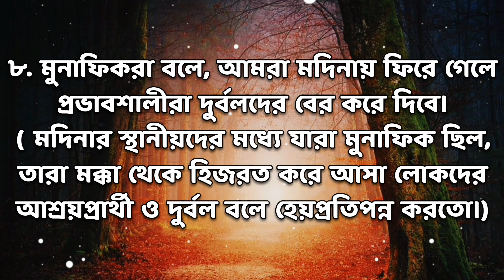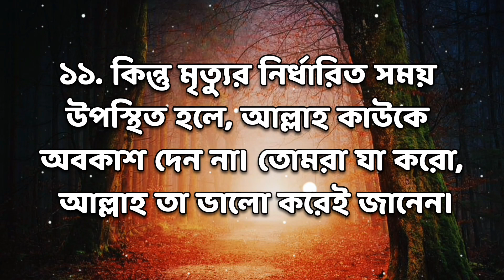সুরা মুনাফিকুন (Surah Munafiqun) বাংলা অনুবাদ l Al Quran bangla translation l কোরআন বাংলা অনুবাদ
সুরা মুনাফিকুন (Surah Munafiqun) বাংলা অনুবাদ l Al Quran bangla translation l  পবিত্র কোরআন শরীফ বাংলা অনুবাদ।